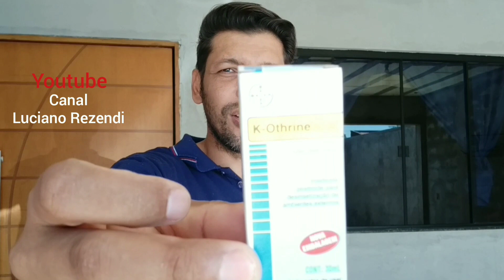COMO PROTEGER SUA CASA CONTRA OS INSETOS. Assista e aprenda!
Cansado de ficar procurando métodos eficientes para combater insetos? Então baixe o e-book agora!

Nesse vídeo você vai aprender a criar uma barreira de proteção contra insetos na sua casa, fazendo sua casa ficar muito mais segura.
Assista, aprenda e compartilhe para ajudar outras pessoas.

Como se tornar um milionário.

Torne-se um Barbeiro Profissional e monte sua própria barbearia.

Faça o curso MANUTENÇÃO DE CELULARES e abra seu próprio negócio.

Torne-se uma grande MAQUIADORA com o curso Maquiagem Perfeita e abra seu próprio salão.

Aprenda a fazer Panetones com esse incrível Curso Online e conquiste uma grana extra.

Aprenda a modelar Sobrancelhas e monte seu próprio salão de depilação facial.

Emagreça com quem entendi do assunto.

Aprenda a fazer uma mulher gostar de você em poucos passos.